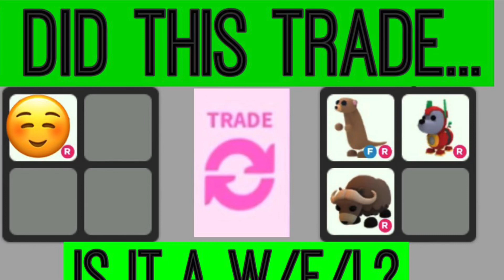I Did This Trade! Is It A Win, Fair Or Lose? (Adopt Me)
I did this trade!  Is it a win, fair or lose?  Thanks :)